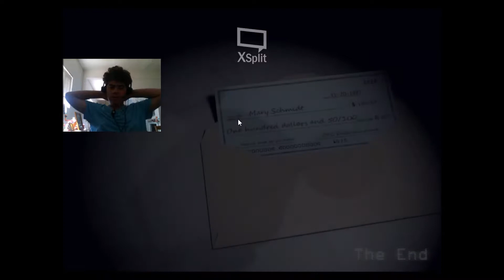It's Only a Mistake! Five Nights at Candys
I may or may not beat the fifth night! The game is really fun to play! ENJOY!